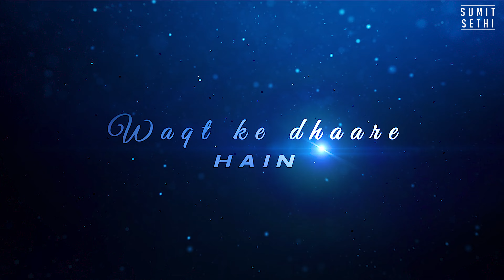I Am In Love x Tere Naina | DJ Sumit Sethi | Suniyan Suniyan x Tere Naina x Le Aaunga x Soch Na Sake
I Am In Love x Tere Naina | DJ Sumit Sethi | Suniyan Suniyan x Tere Naina x Le Aaunga x Soch Na Sake | Best Songs Of 2024 | Instagram Viral Mashup

Track Info :

•Track : I Am In Love x Tere Naina
•Artist : Sumit Sethi
•Genre : Mashup
•Year : 2024

Support - Sumit Sethi  ✨

•Released By : Sumit Sethi

•Release Date : 25th Aug 2024